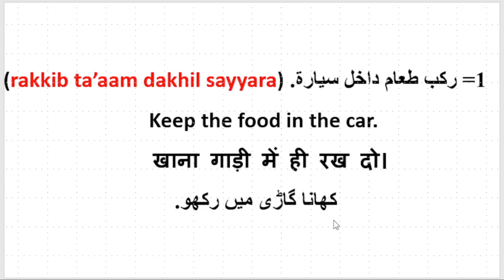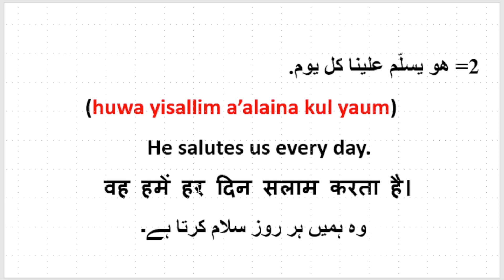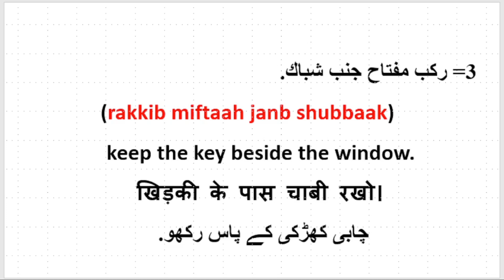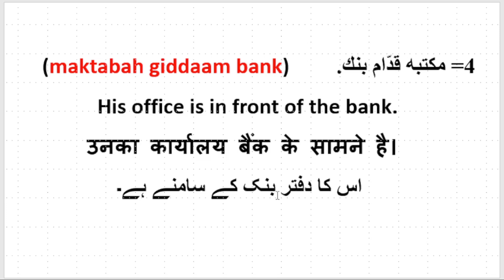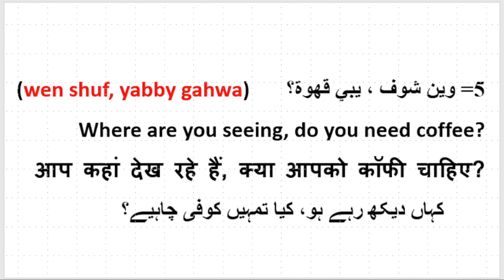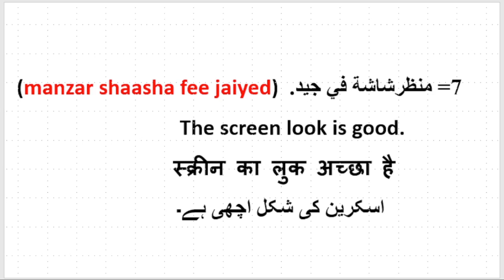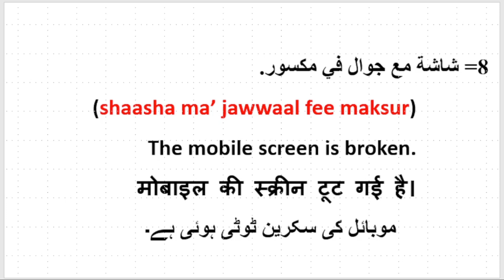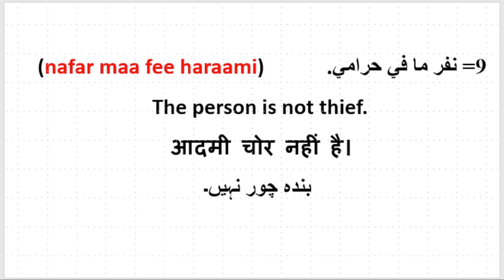Learn Spoken Local Arabic Sentences For Daily use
Learn how to speak  basic Arabic sentences and words in Spoken Local Arabic as easy as possible, and this is one of the best ways to learn Spoken Arabic, because every Arabic sentence has been pronounced in English, as it has been expressed in English meaning , so that every one can understand & speak in a better pronunciation, although he / she has no previous Arabic education or Arabic background.
  local spoken  Arabic# Arabic colloquial dialect# local Arabic conversation#